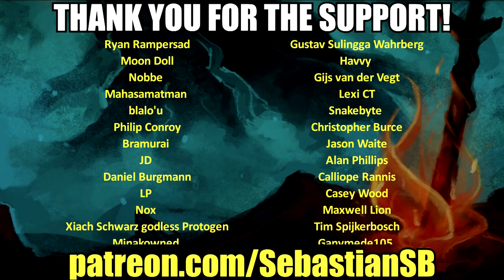Let's Teach Andrew Soulsborne: Dark Souls Part 13 - Chaos Witch Quelaag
Game Description:

Dark Souls will be the most deeply challenging game you play this year. Can you live through a million deaths and earn your legacy?

New Content for PC

Dark Souls™: Prepare to Die™ Edition will include an untold chapter in the world of Lordran. Sent back to the past, player will discover the story when Knight Artorias still lives.

New Bosses – Including Black Dragon, Sanctuary Guardian, Artorias of the Abyss.

PVP Arena & Online Matchmaking System – Quick matching for players to play 1vs1, 2vs2 and 4 player battle royal.

New Areas – Including Oolacile Township, Oolacile Sanctuary, Royal Wood, Battle of Stoicism which is the training ground for online PVP battles.

New Enemies – Including Wooden scarecrows, Chained Prisoner, Stone Knight.

New NPCs – Including Hawkeye Gough, Elizabeth (keeper of the sanctuary).

New Weapons and Armor – Equip some from the new bosses, enemies, and NPCs

The Story